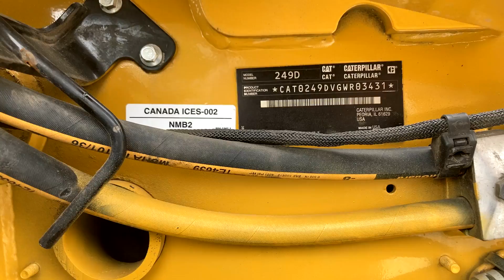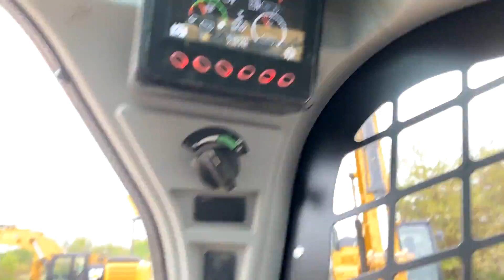2019 CATERPILLAR 249D For Sale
- FOLEY WORK READY -
ATTACHMENTS SHOWN SUBJECT TO CHANGE AND MAY NOT BE
 SELF  LEVELING
Amics
Equipment-certification-code: NCR
AuxiliaryLighting